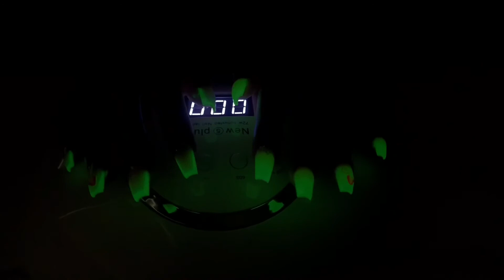Glow in the dark Strawberry Lemonade 🍓🍋| nail tutorial | UrsTrulyNails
The glow makes a return with this two type glow in the dark strawberry lemonade 🍓🍋